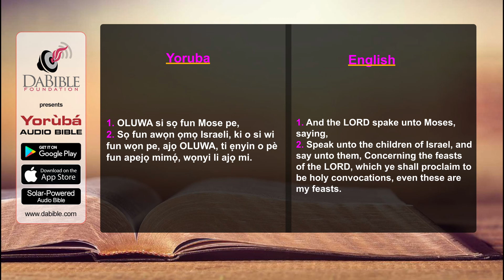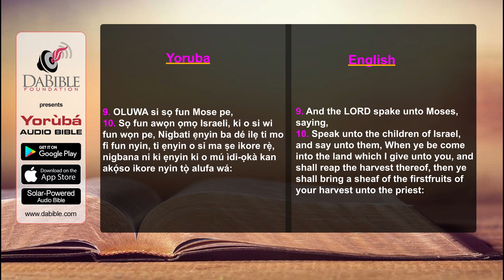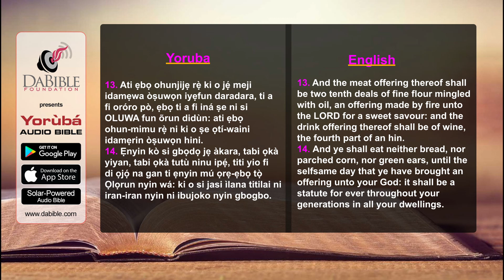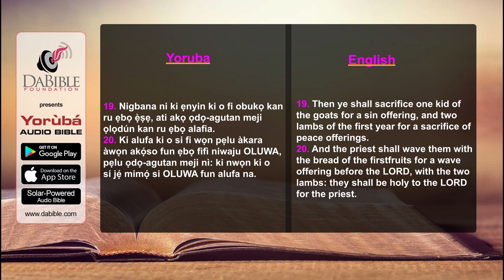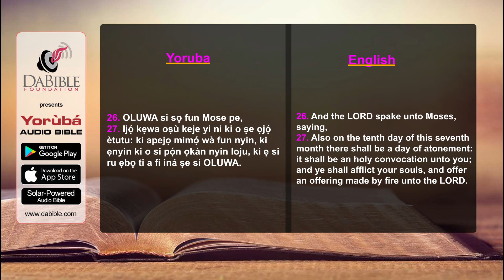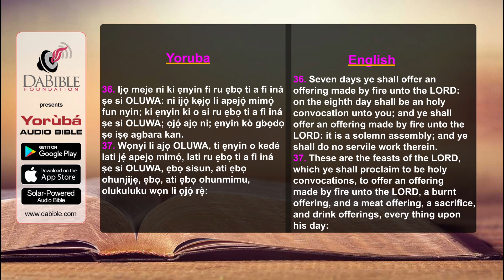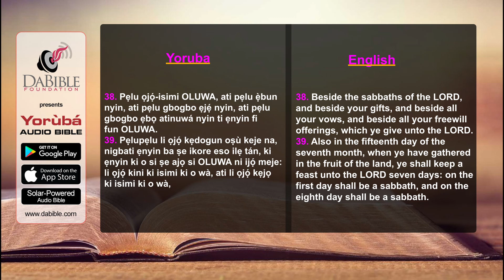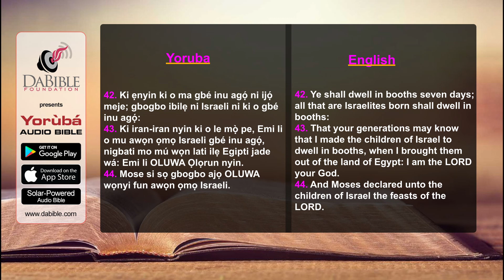Leviticus 23 - Lefitiku 23 - Yoruba Bible - Bibeli Mimo